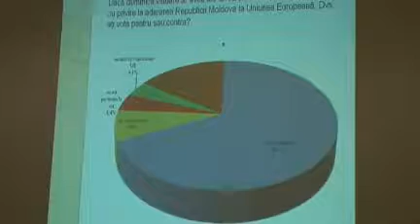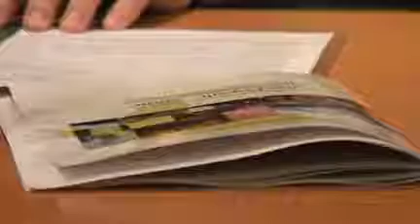Basarabenii cred că cetăţenii români îi respectă cel mai mult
R. Moldova are cele mai bune relaţii cu Federaţia Rusă, iar Uniunea Europeană şi România se află abia pe locul patru şi cinci, cred cetăţenii moldoveni care au participat la sondajul „Vox Populi noiembrie-decembrie 2008. Totuşi, cei mai mulţi dintre participanţii la sondaj consideră că locuitorii R. Moldova sunt respectaţi în primul rând de către populaţia din România, iar de cetăţenii ruşi şi ucraineni - în cel de-al doilea şi al treilea rând.
În pofida relaţiilor bune cu Rusia, moldovenii vor în Uniunea Europeană, fapt pentru care ar vota 68 de procente dintre participanţii la sondaj, şi nu acceptă categoric integrarea în NATO.